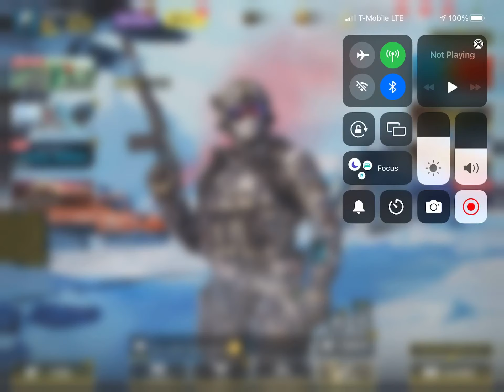COD Mobile Battle Royale